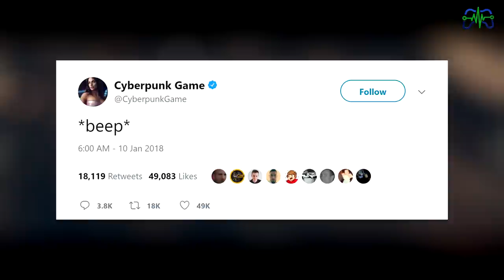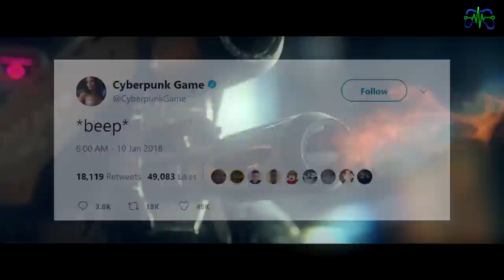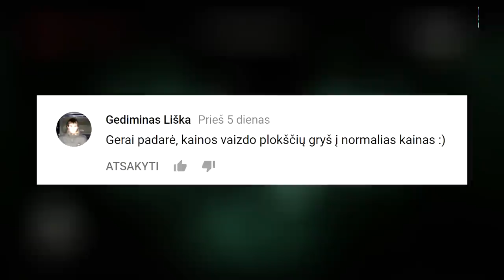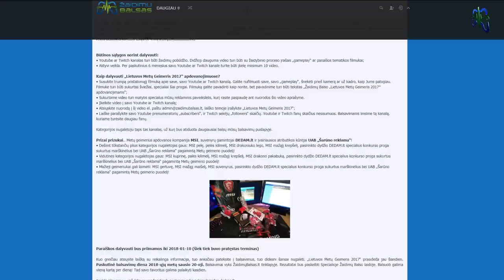Žaidimų Naujienos 2018.01.15 - Naujas HTC Vive, AC ir Dark Souls Remaster'iai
Labas Tomai, Romai, Sauliau ir Povilai. Labas Jurgita, Kamile, Aiste ir Deimante. Labas visiems, kurie žiūri šios dienos Žaidimų Balso naujienų laidą! Malonu jus vėl visus matyti susirinkus prie ekrano ir klausantis to, ką norime jums pasakyti. O temų tikrai netrūksta. Vien kiek žinių pateikė praėjusi CES technologijų paroda.. Bet ir žaidimų kūrėjai nė kiek neatsiliko. Tad šiandien laidoje papasakosime apie perkamiausią visų laikų PC žaidimą, naują Skyrim modą, naujos kartos HTC Vive virtualios realybės akinius, Nvidia mega monitorių, Dark Souls serijos sugrįžimą, Total Wars tęsinį ir dar daug kitų įdomybių. Sudominome? Tad nebekankinsime jūsų.. Važiuojam!

Garso įrašas darytas naudojant - AVerMedia AM310 mikrofoną!
Žaidimų vaizdai daryti naudojant - AVerMedia Live Gamer EXTREME!